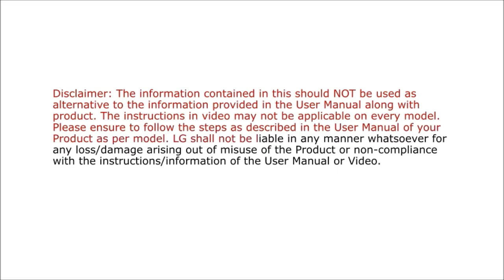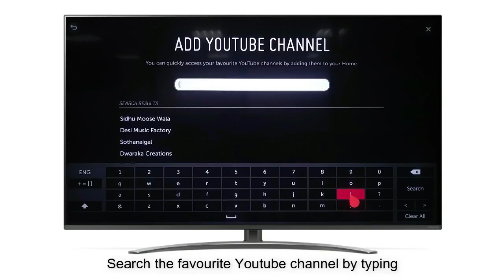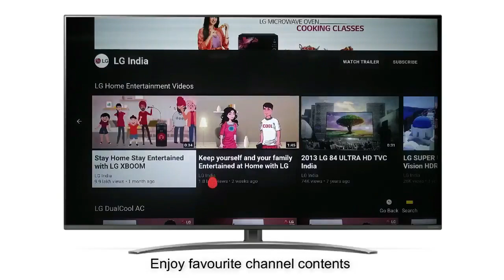How to add favourite YouTube channel in LG Smart TV Launcher Bar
You all might love your LG Smart TV but, do you know how to add your favourite Youtube Channels to your TV's launcher bar? This video will help you in adding your favourite youtube channels that you love to watch easily on the launcher bar. This makes them just a click away from you!